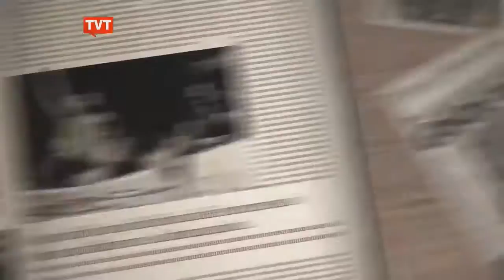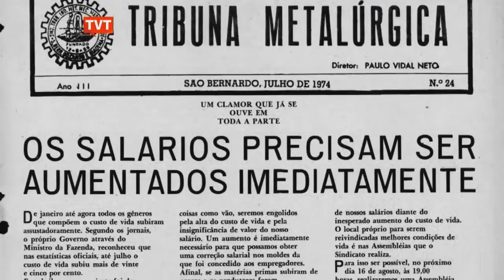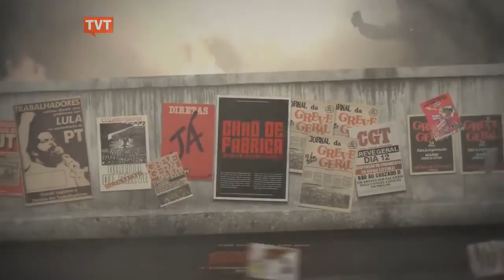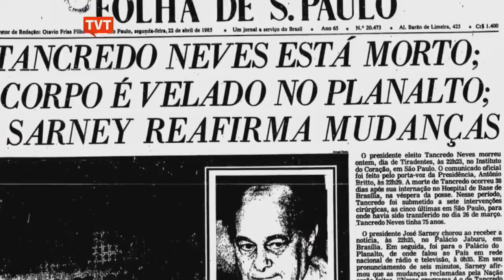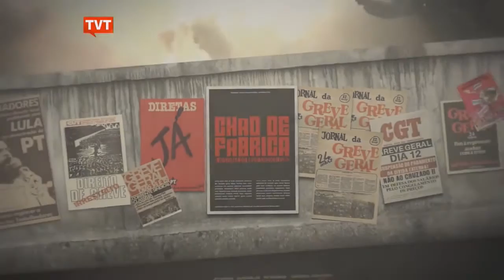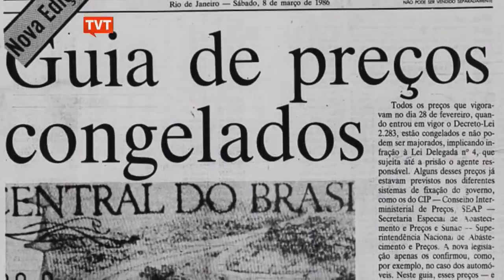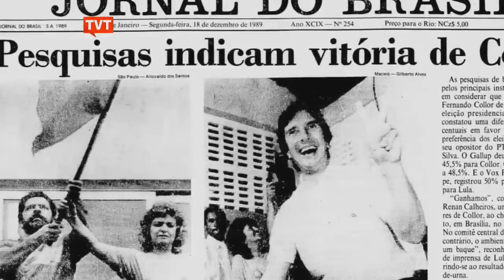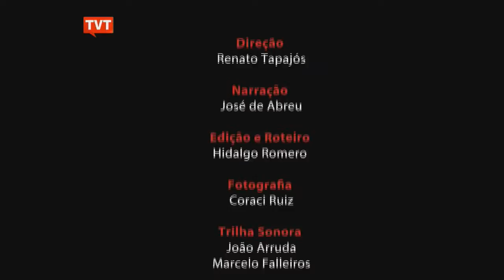Chão de Fábrica | Ep: 4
O episódio desta semana aborda “Os anos de ouro do Sindicalismo”

Apesar do fim do milagre econômico, do arrocho salarial e da inflação galopante, a década de 1980 foi uma década decisiva para grandes conquistas da sociedade brasileira, como o fim da ditadura civil e militar e a promulgação da Constituição cidadã de 1988.

Neste período, o papel dos sindicatos foi determinante. Eles não se abateram e foram para as ruas, com trabalhadores de todo o país, pela garantia de direitos.